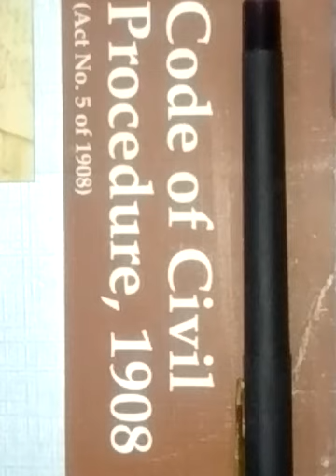Provision of CPC wrt jurisdiction of court